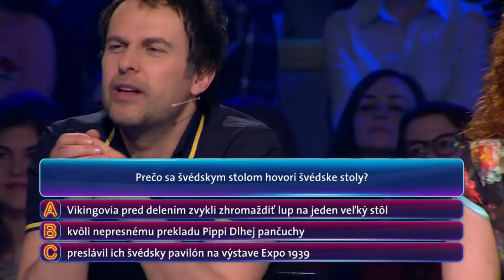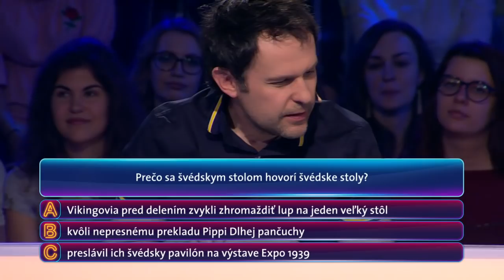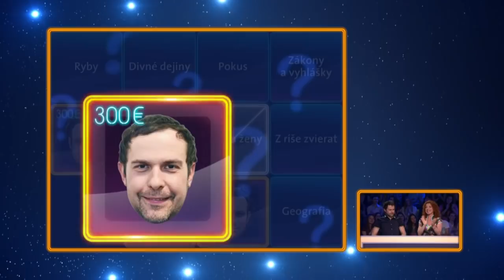DOBRE VEDIEŤ! - Známy herec to na nakrúcaní prepískol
V Dobre vedieť! sa stretla dvojica hereckých kolegov Juraj Kemka a Gabika Dzuríková. Počas hádania odpovedí sa zopárkrát stihli aj pohádať. Gabika a Juraj mali viac krát rozdielne názory na správnu odpoveď a inak tomu nebolo ani pri otázke, ako vzniklo pomenovanie švédske stoly.